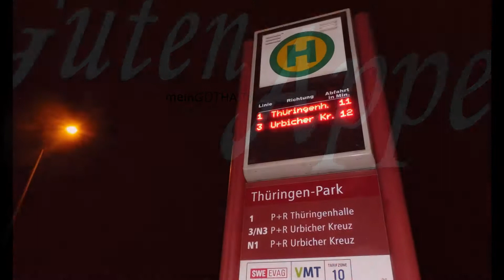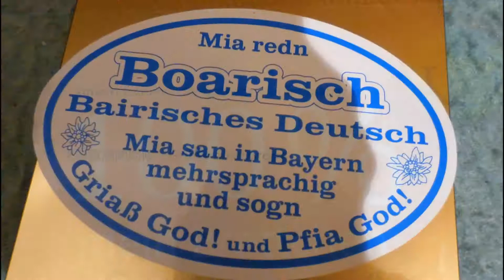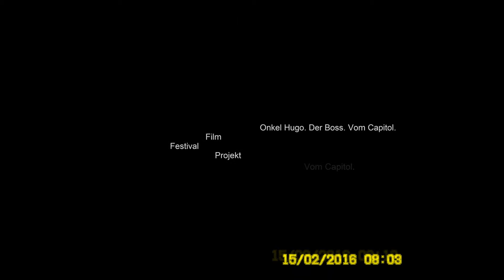Freizeit- und Erholungspark New Gotha City, Friemar, Landkreis Gotha/Thüringen